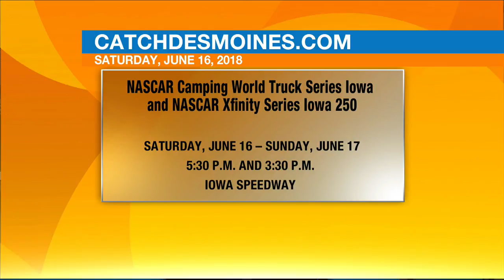Catch Des Moines 06/14/18